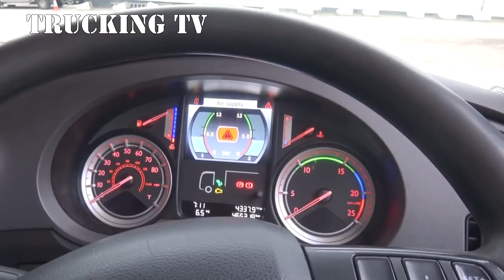Driver's Day: Off to London with a load of concrete, part 1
In our first Driver's Day series for ages, we're off to the smoke with TTV regular Simon Waspe, in a Daf belonging to Suffolk haulier E. J. Farrow - lots of subjects to talk about, and a trip on the Woolwich Ferry to come . .